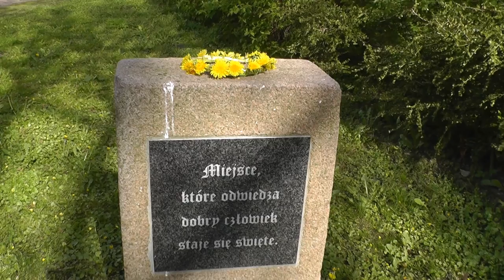Wiosna w ogrodzie .Przelewice 2016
Ogród Dendrologiczny w Przelewicach